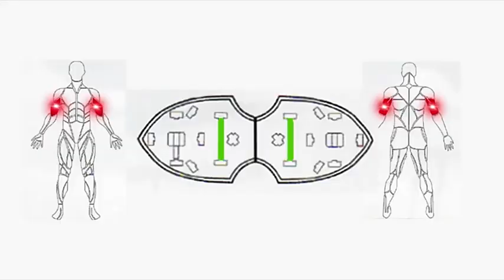Push Up Board Portable Home Gym Fitness Strength Training Multifunction 20 In 1 Upgraded Push Up Boa